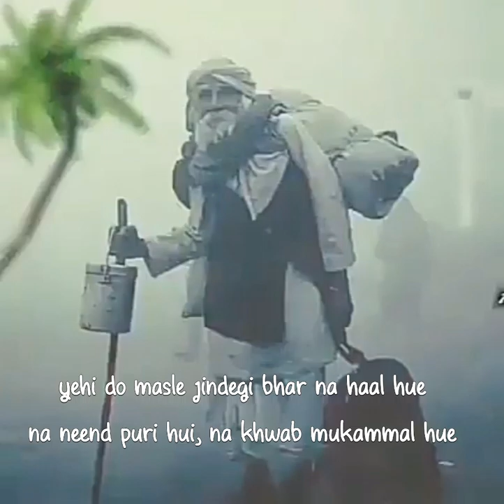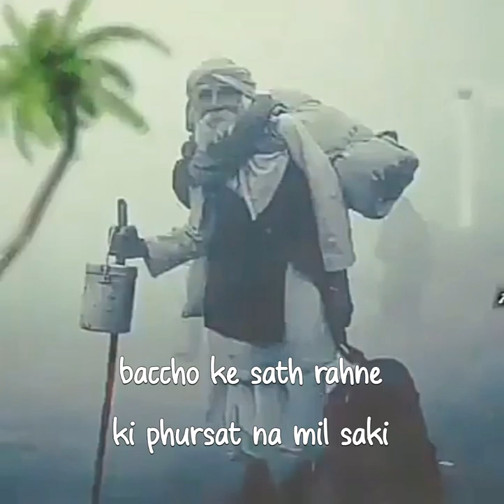सबसे अच्छी प्रेरक शायरी | Best everrrr motivational poem about life | Exclusive Show✓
Listen to the best everrrr motivational poem about the truth of life.